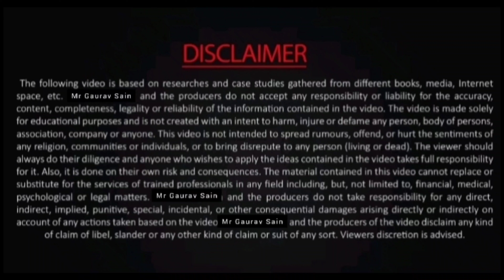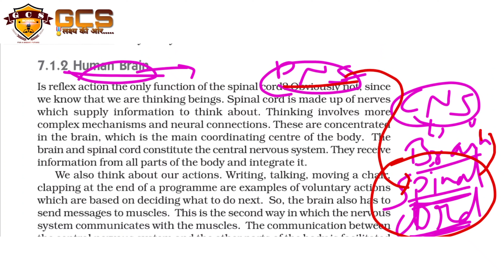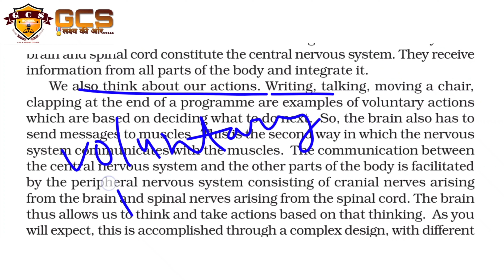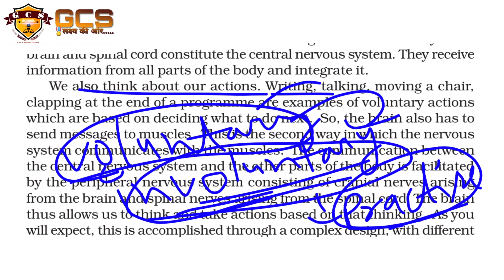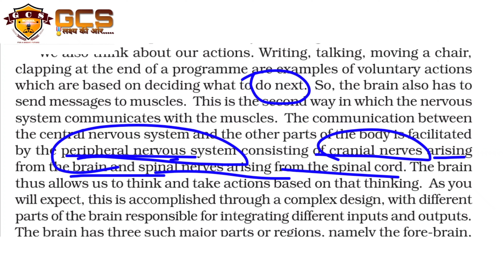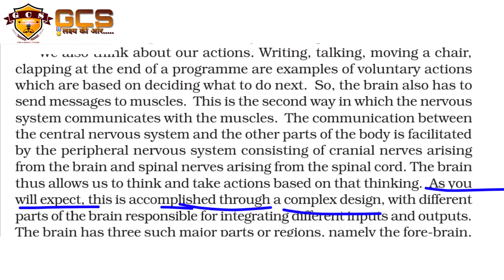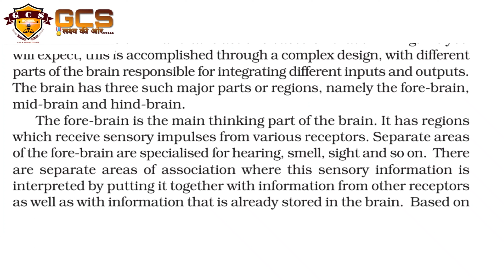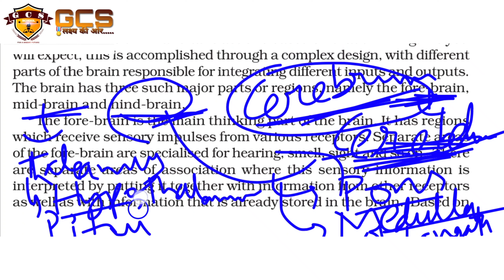Part-1 ll Control and Coordination ll Chapter 7 ll NCERT Book ll Class 10th ll Human Brain ll